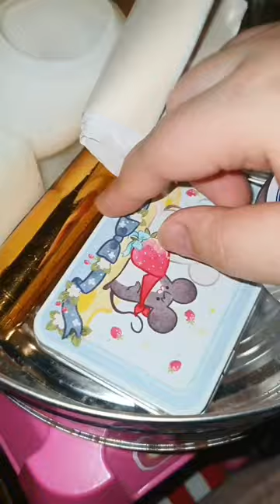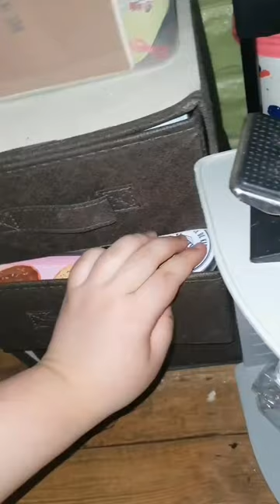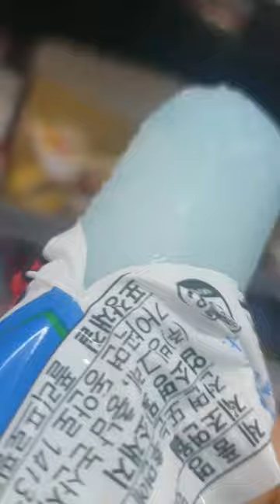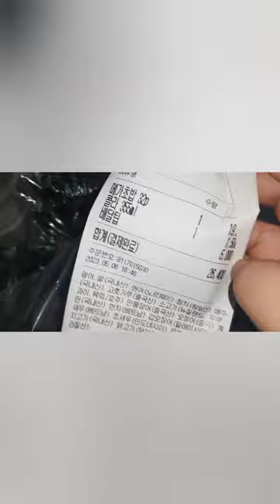2023.05.05(금요)~2023.05.06.(토요) vlog